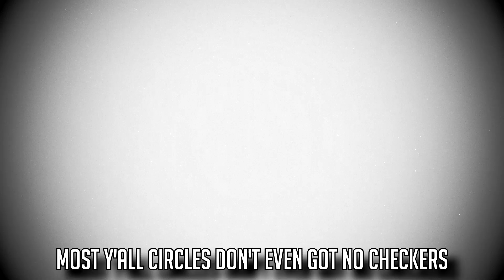954mari - Kisaki [Tokyo Revengers AMV]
tokyo revengers rap kisaki by 954mari

954mari - Kisaki